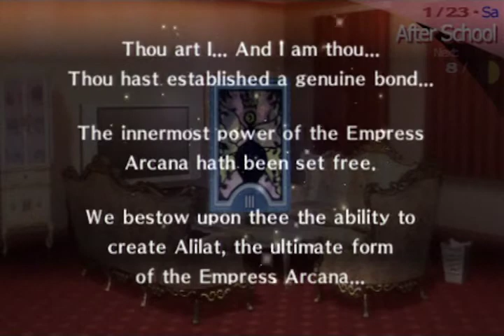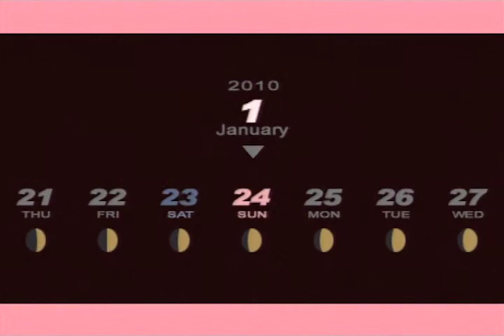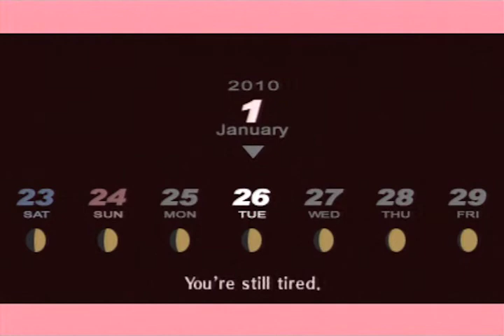Persona 3 Portable Part 63: Future Consultation (Non-Comm)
As the final battle approaches, everyone reevaluates their goals for the future, including Aigis, who until this point has had no future...

Also, Mitsuru finally lets go of her fear. Empress Link MAX!